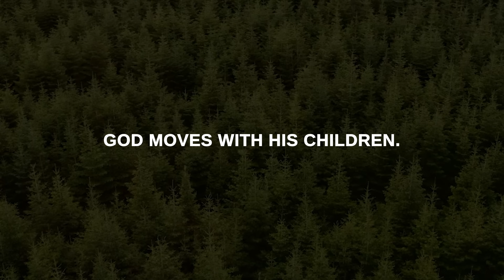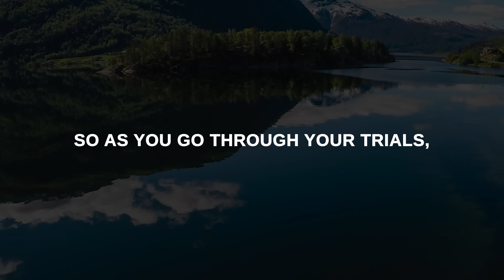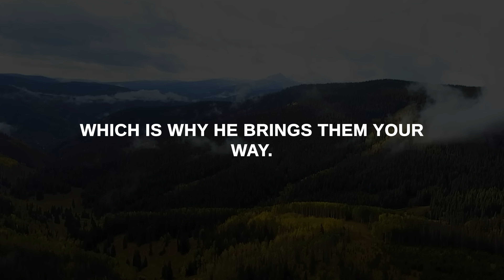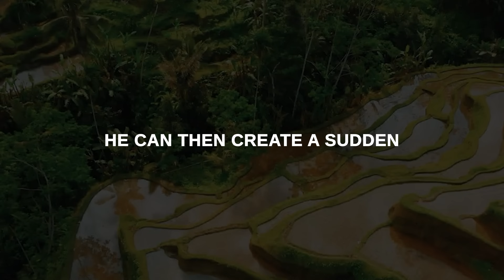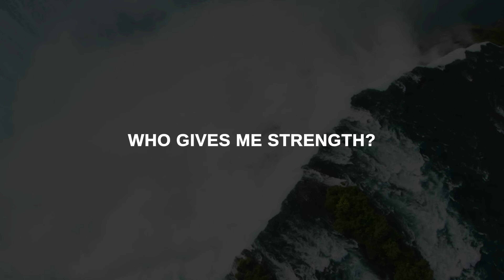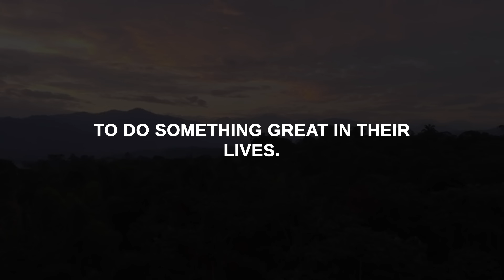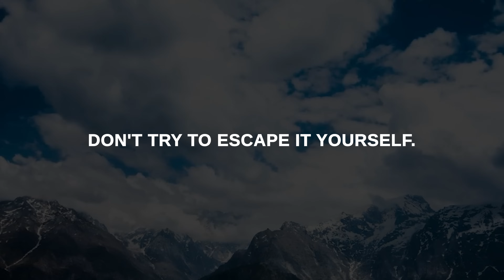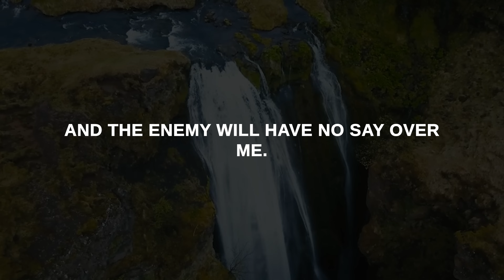16 IMPORTANT SIGNS When God is MOVING in Your Life (Christian Motivation)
Are you going through a devastating circumstance that makes you conclude that God has abandoned you? Have you concluded that God has forgotten you? Cut that thought because God is moving in your life. He’s as active as the air you breathe. What you need right now is to renew your faith in Him.